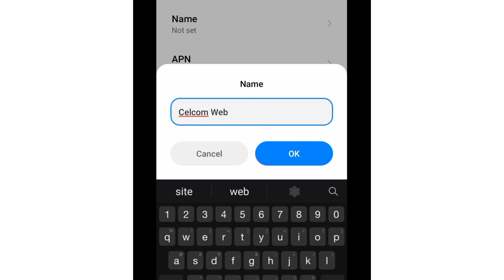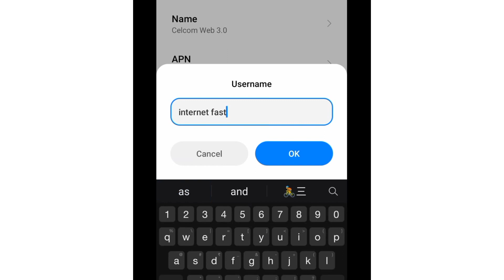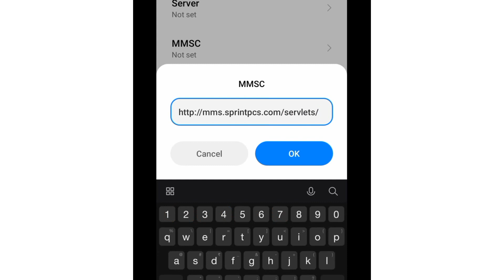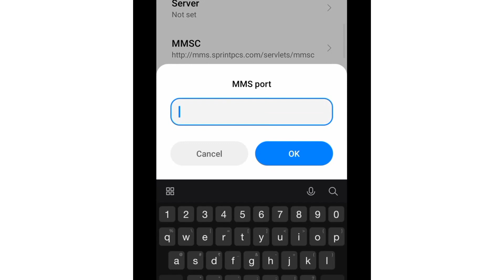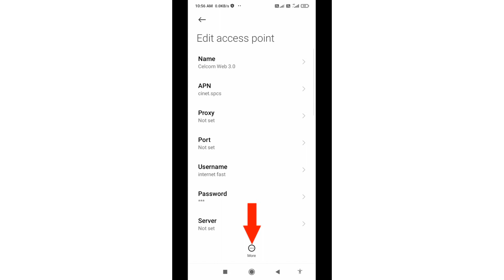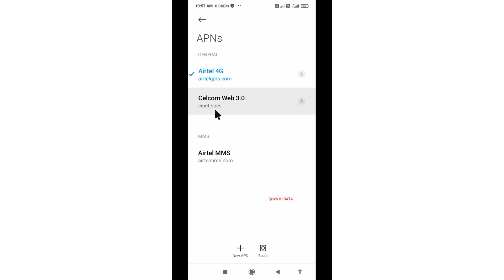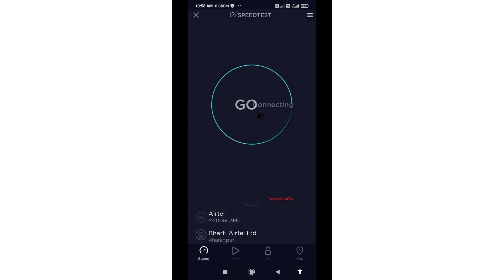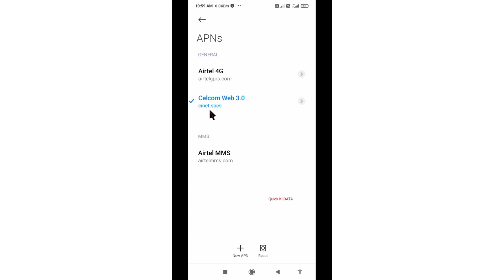celcom apn fast internet 2022 , celcom apn settings for phone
Hello Friends,
 ▶Android User's.
▶APN Settings for Android
1.▶Tap the [Settings] icon in the app list screen.
2.▶Tap [More...] from [WIRELESS & NETWORKS], and then tap [Mobile networks].
3.▶Tap [Access Point Names].
4.▶From the menu button, tap [Save]. Return to APN list screen and tap the created APN radio button. The setting is now complete.